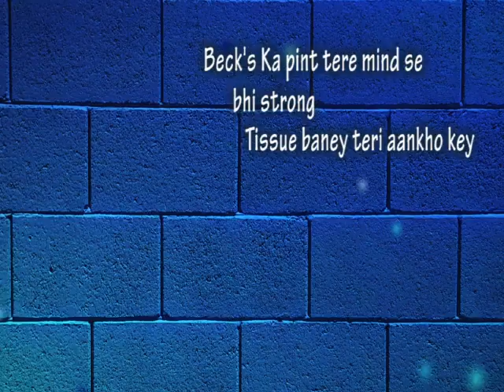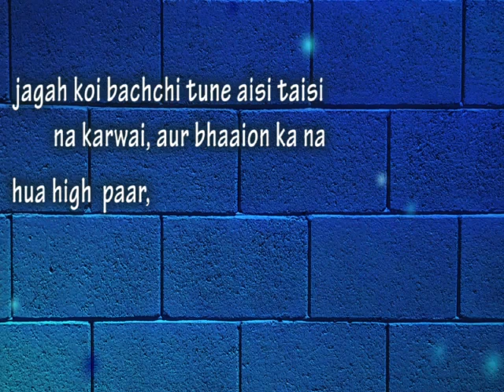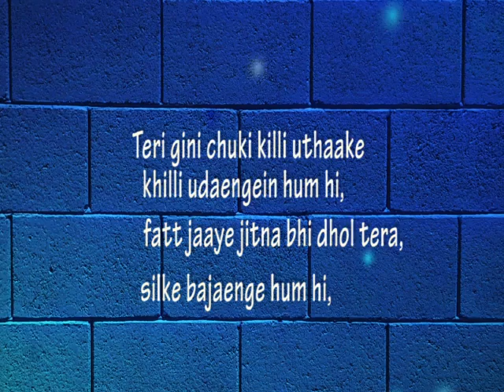Bola Tha Na lyrics cover song|| Beck's Ice Smooth anthem || EB CREATION|| Sikan movie studio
Welcome to our EB CREATION

Edit:- BHABESH TAID,EB CREATION, Sikan movie studio

Category:- entertainment